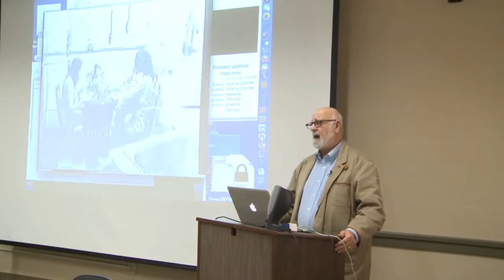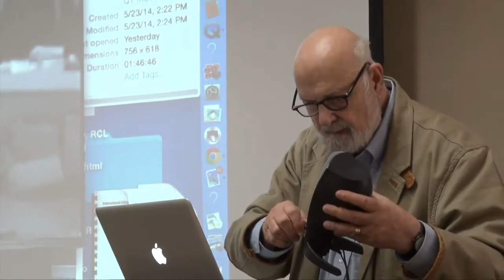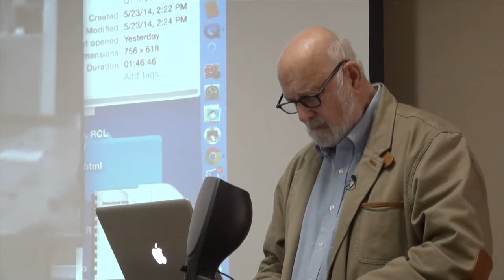Uses of Video in Social and Educational Research | Frederick Erickson Part 9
Frederick Erickson, Professor Emeritus of Education and Information Studies at UCLA, shows and discusses a recording of his study on the cultural patterns of classroom interaction by teachers at an Odawa Indian Reservation in Canada in 1976. In this segment, a Native American teacher from the community begins the school day with her students.